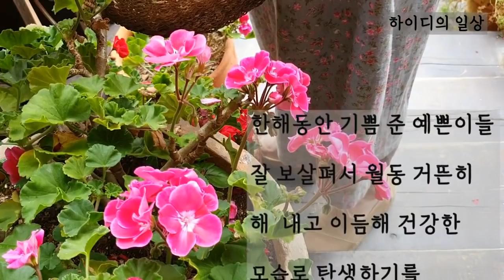sub)하이디의 일상 (Vlog)/실내 월동 식물 노지에서 나는방법 대공개/주택화초의 월동은 어떻게 할까/미니 비닐하우스/ 10월 주택정원에서 가을 즐기기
안녕하세요?
주택 가드닝 16년차 하이디 입니다.
그 많은 화분은 어디서 월동하냐는 여러 구독자분의
질문이 있었습니다.
베란다 월동이 가능한 화초에는 이 방법을
사용하시면 충분히 노지 월동을 하실수 있으시니
선별을 잘 하셔서 마당이나 데크 월동을 시켜도 괜찮을듯합니다